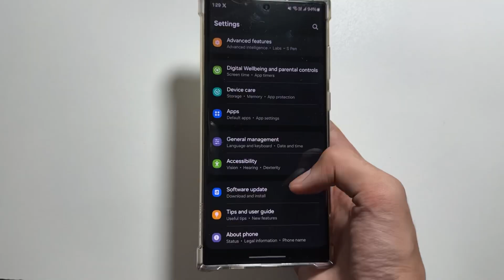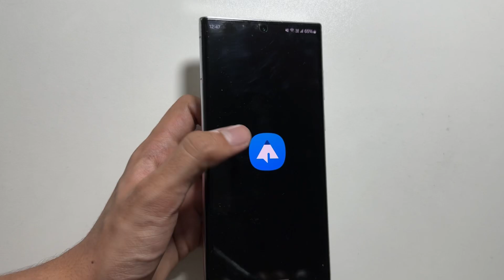Samsung One Ui 6.1.1 - New Features & Device List!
So these were some of the expected upcoming features with the one ui 6.1.1 update!